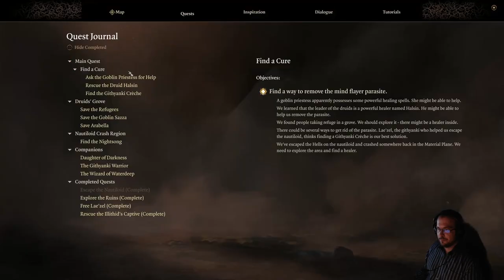Baldurs Gate 3 playthrough - Grove of Druids part 4